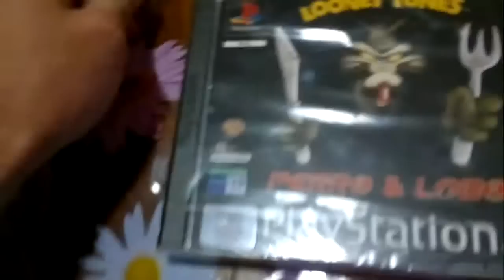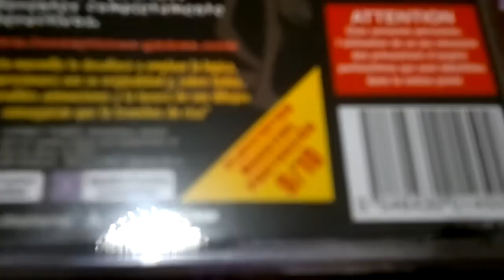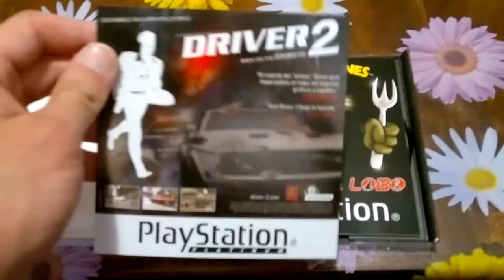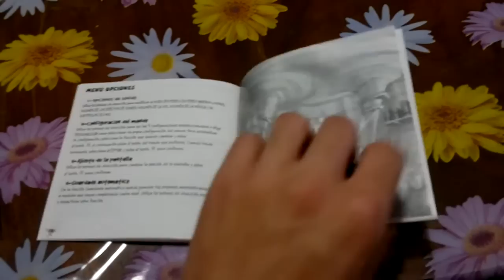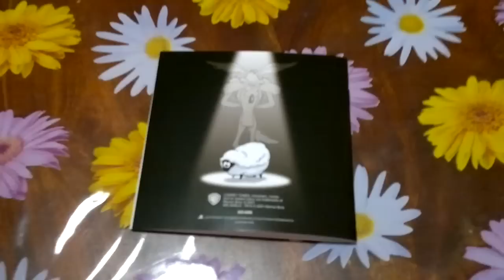VideoJuego De Los Looney Tunes Perro & Lobo PSX PlayStation Nuevo Y Precintado De Fábrica Unboxing